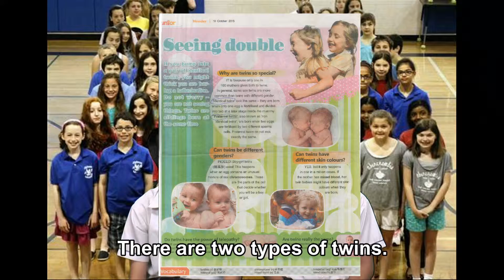English Sharing Twins